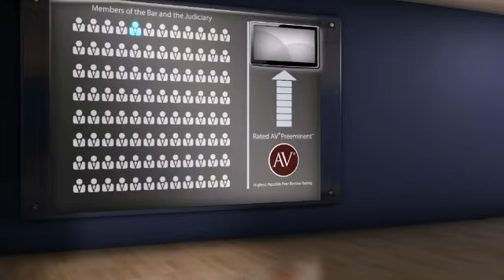David Dart Queen Pasadena CA, Health Care Fraud and Lawyer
David Dart Queen of Attorney at Law David D. Queen 225 S Lake Ave., Ste. 300, Pasadena, CA, 91101. Practice areas include Health Care Fraud and, Litigation, Corporate Compliance and NULL.
For more than 130 years, lawyers have relied on the AV® Preeminent™ rating while searching for their own expert attorneys. Now anyone can depend on this important, trusted rating. The Martindale-Hubbell® AV® Preeminent™ rating is the highest possible rating for an attorney for both ethical standards and legal ability. This rating represents the pinnacle of professional excellence. It is achieved only after an attorney has been reviewed and recommended by their peers - members of the bar and the judiciary. David Dart Queen has achieved an AV® Preeminent™ Rating from Martindale-Hubbell®.